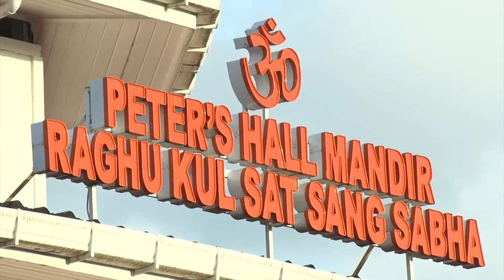Minister McCoy visits Peter’s Hall Mandir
Minister within the Office of the Prime Minister with Responsibility for Public Affairs, Kwame McCoy, M.P, has called on citizens to respect, love and understand each other, to set the foundation for a ‘One Guyana’, as the country unite in fasting and prayer.

He was at the time delivering remarks to Hindu brothers and sisters at the Peter’s Hall Mandir on Saturday, as Hindus observe ‘Navratri’.